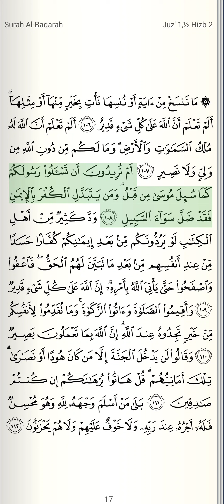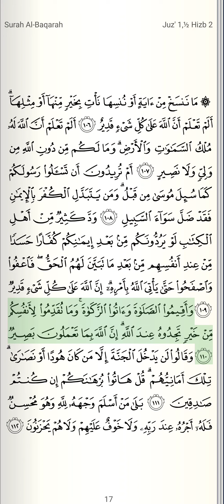Al Quran | Qari Abdullah Matroud H.A | Ayat No: 101-110 | القرآن الحکیم | قاری عبداللہ مترود حفظہ